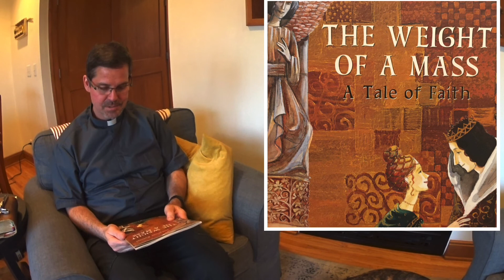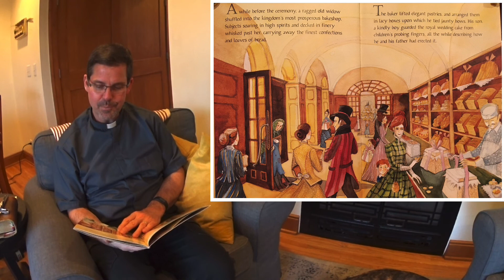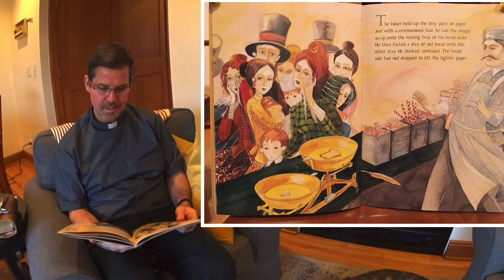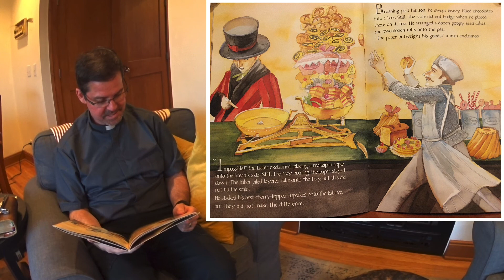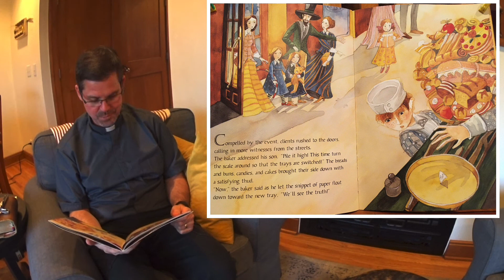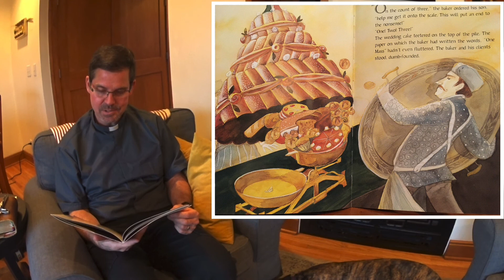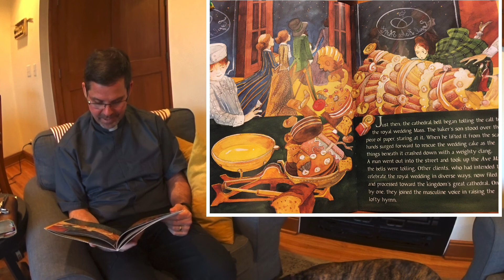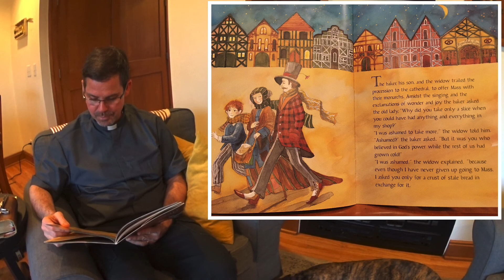The WeightoftheMass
Deacon Pat reads a fable about a miracle for our students